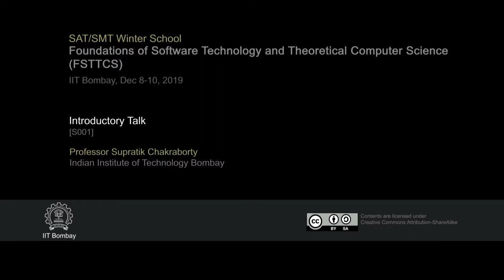FSTTCS2019 S001 Introductory Talk